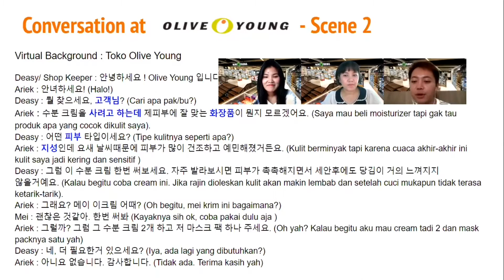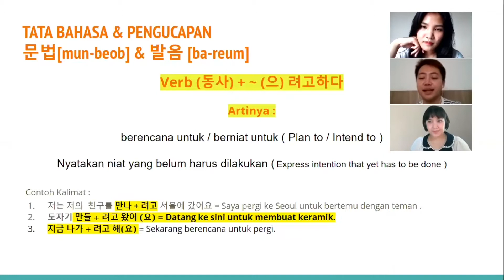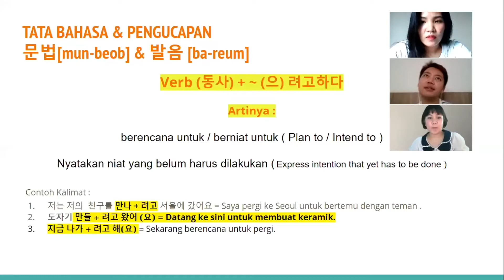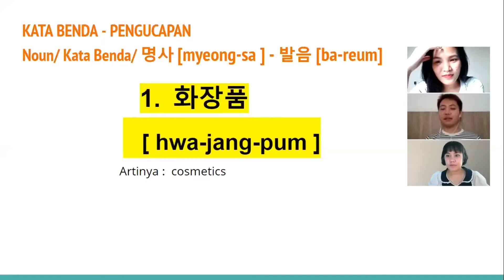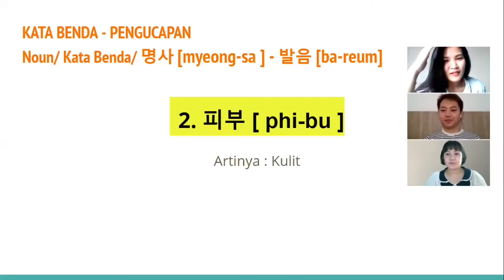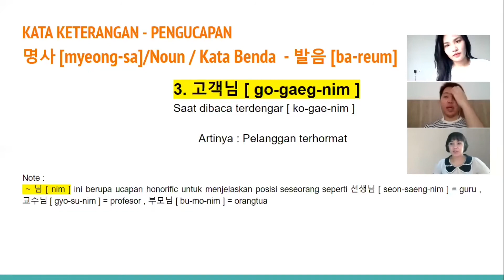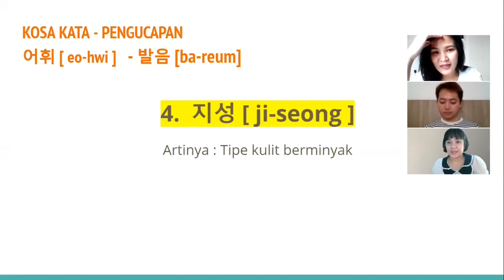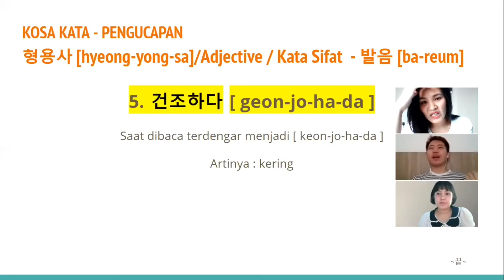Belajar Korea 8282 Ep.12 Skin Care Korea & Tips Menjaga Kulit Tidak Jerawatan di Masa Pandemi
Kali ini Ariek, manager Wonjin Indonesia bagi-bagi tips perawatan kulit wajah agar tetap terawat dan tidak berjerawat walaupun harus memakai masker setiap hari di era New Normal ini. Dari tips cara mencuci masker sampai merawat kulit wajah yang berminyak atau kering.
Setelah itu, Deasy샘 juga ngajarin beberapa kosa kata Korea berkaitan dengan kecantikan.

Check out juga Instagram kita di @belajarkorea8282